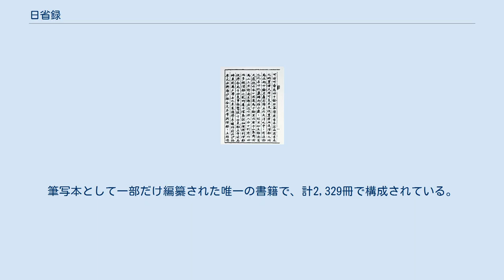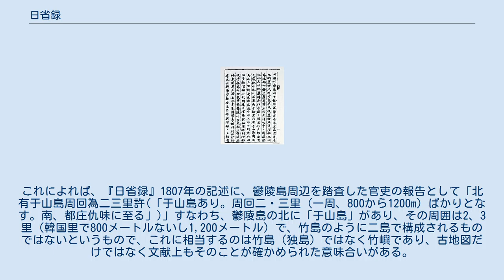日省録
日省録（にっせいろく、、韓国語：일성록）は、1760年から1910年までの国政運営の内容を、李氏朝鮮の国王（1897年以降は大韓帝国の皇帝）の日記の形式を採用してまとめた文書である。
奎章閣所蔵。
大韓民国国宝第153号。
 1760年（英祖36年）から1910年（隆熙4年）まで編纂されており、日記の形式によっているが、実際には151年間におよぶ王朝の公的な記録である。
筆写本として一部だけ編纂された唯一の書籍で、計2,329冊で構成されている。
ほぼ全期間を網羅しているが、21か月分だけ遺漏がある。
 『日省録』の前身は、正祖（英祖の孫）が世孫だった時代から著述した『尊賢閣日記』であったといわれる。
正祖は、『論語』における曾子のことばに感銘を受けて日記をはじめたと伝わる、正祖が王位に就任したのち、奎章閣の官吏に命じて、毎日、日誌を書かせ、5日ごとに王に報告させ、その決済を受けさせるように取り計らった。
王となった正祖は『日省録』が当時の政治・社会状況を確認し、参照し、反省する資料になることを期し、そのため、既存の『承政院日記』とは異なる方法で日省録を編纂するように指示した。
それにともない『日省録』は、国政の主要懸案を「綱」（表題）と目（事実の詳細）とに分けて記録され、国政運営の指針となる内容を一目で見つけることができる体裁となった。
書名は、曾子の言葉による。
李朝後期の国王の動静や国政運営全般の詳細を知ることのできる第一級の史料（文献資料）である。
2011年5月、「世界の記憶」（ユネスコ世界記憶遺産）に登録された。
 『日省録』1807年 中ほどに「北有于山島周回為二三里許」の文言がある 日本と韓国の双方が領有権を主張する竹島（韓国名、独島）をめぐって、韓国側が竹島（独島）の旧称であると主張する「于山島」が、現在の鬱陵島の北東に隣接する竹嶼であることを示す記述が、日省録で確認されている。
確認したのは、韓国国内で竹島問題を研究するアメリカ人のゲーリー・ビーバーズで、2007年、このことをインターネット上で発表した。
これによれば、『日省録』1807年の記述に、鬱陵島周辺を踏査した官吏の報告として「北有于山島周回為二三里許(「于山島あり。周回二・三里（一周、800から1200m）ばかりとなす。南、都庄仇味に至る」)」すなわち、鬱陵島の北に「于山島」があり、その周囲は2、3里（韓国里で800メートルないし1,200メートル）で、竹島のように二島で構成されるものではないというもので、これに相当するのは竹島（独島）ではなく竹嶼であり、古地図だけではなく文献上もそのことが確かめられた意味合いがある。